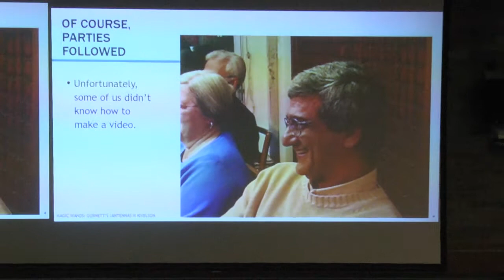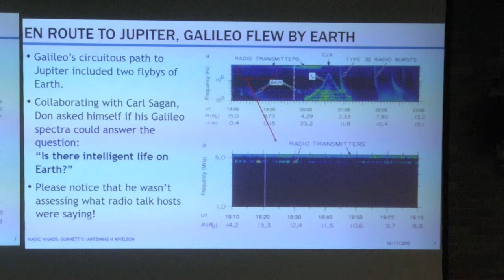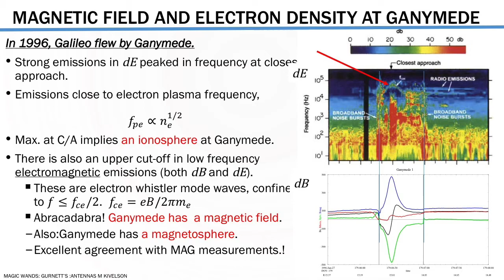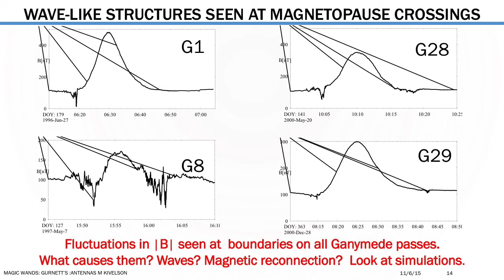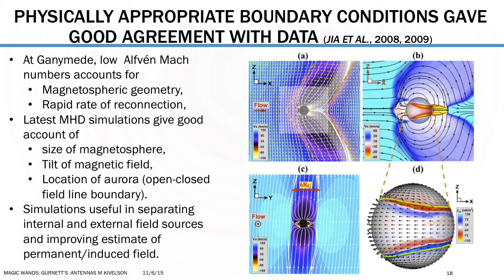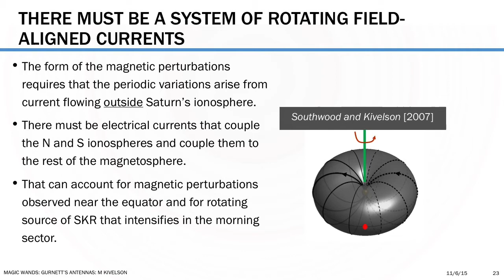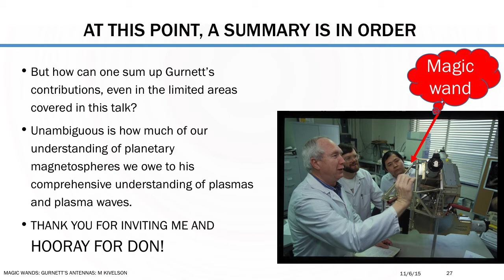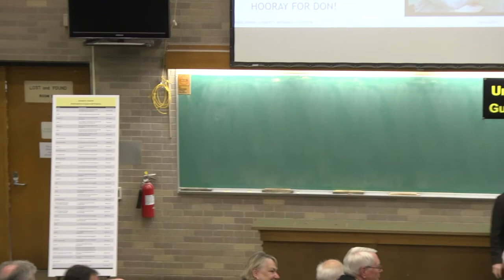Magical Wands: Gurnett's Antennas Uncover Magnetospheric Phenomena at Saturn & Jupiter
Margaret Kivelson delivers her lecture "Magical Wands: Gurnett's Antennas Uncover Magnetospheric Phenomena at Saturn & Jupiter at the Gurnett Symposium on October 17, 2015.  The symposium was organized by the University of Iowa and Department of Physics & Astronomy to celebrate Professor Gurnett's 50 years of teaching and space physics research excellence.